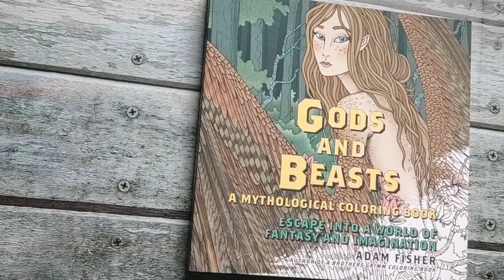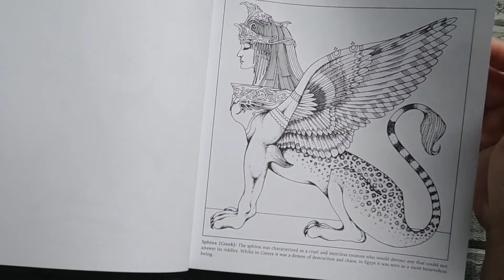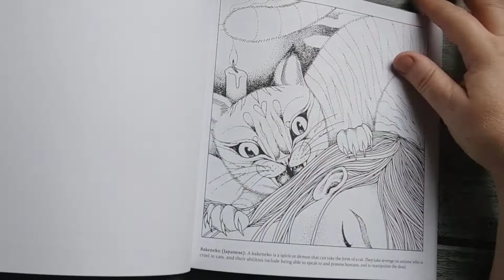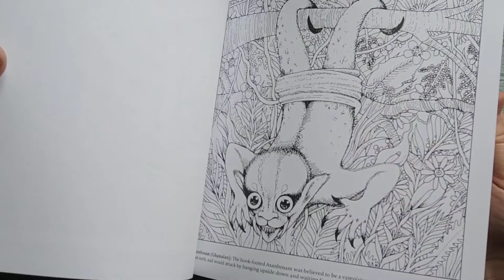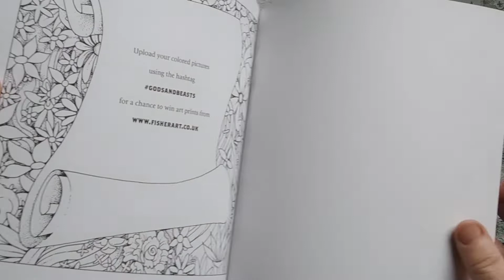Gods and Beasts a mythological coloring book flip through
This is a flip through of the adult coloring book called Gods and Beasts a mythological coloring book by Adam Fisher.

There are loads of illustrations to color and the sheets are single-sided as well as perforated so they can be removed easily. It features mythological creatures gods and goddesses from around the world with a description underneath each page. The paper is a little on the thin side but the images are wonderful.

I hope this flip through helps you to decide whether or not you would like this coloring book for your collection.

Videos are meant for adults.

Amazon wishlist: